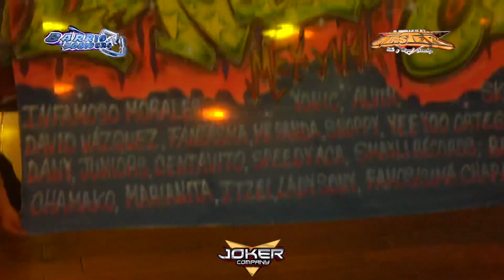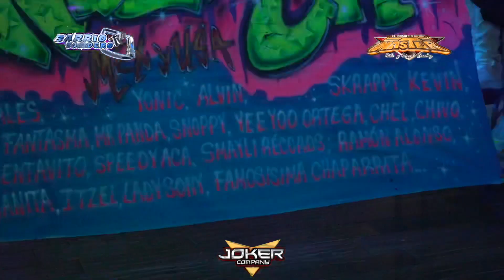💥 EXPULSADO DEL PARAÍSO EL TEMA QUE ESTUVO GUARDADO POR LA CUARENTENA CON MIGUEL SÁNCHEZ 10/10/20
Sonido Master De Miguel Sánchez
Tema/ Expulsado el Paraíso
Grupo/ Los Dannys
Salón/ Queens Palace
Condado/ Queens NY

Este canal está dedicado a difundir toda la música sonidera